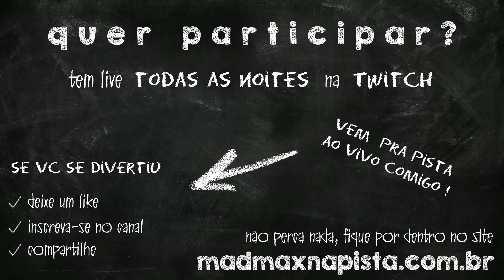iRacing (96) - FDPzisse na 1ª volta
Se você gosta de automobilismo virtual e jogos de corrida online, inscreva-se no canal porque além de novos vídeos, eu também faço LIVES pra você poder acompanhar, trocarmos uma ideia e nos divertirmos juntos.

Iracing Brasil
Live de Corrida
Automobilismo Online
Jogos Online Corrida de Carros
- iRacing
- Eve Online
- Starcraft
- Bloons TD5
- BeamNG.Drive
- Baldur's Gate
Fique por dentro de tudo no site MADMAXNAPISTA .COM .BR